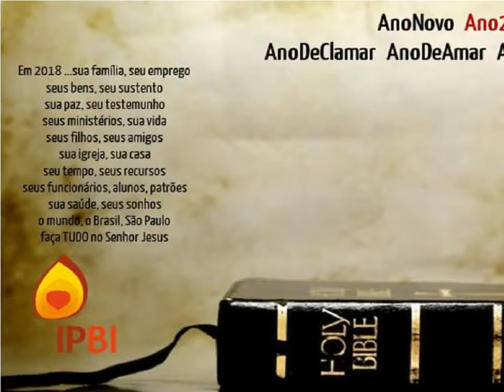Cópia de Transmissão ao vivo de Igreja Presbiteriana do Brasil no Ipiranga - IPBI